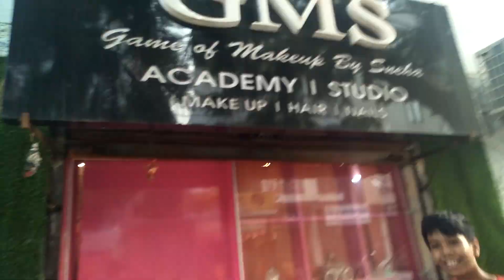My didi makeup studio tour GMS. Game of makeup by sneha 😊(2)